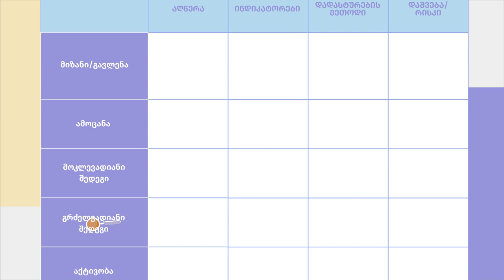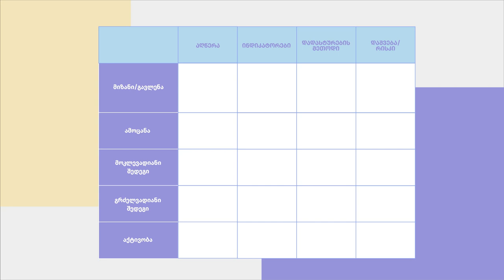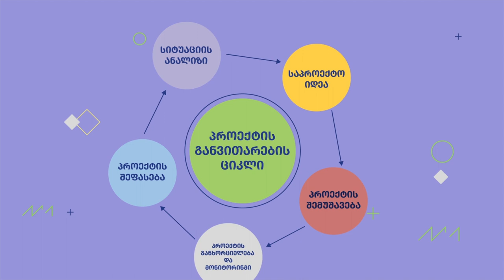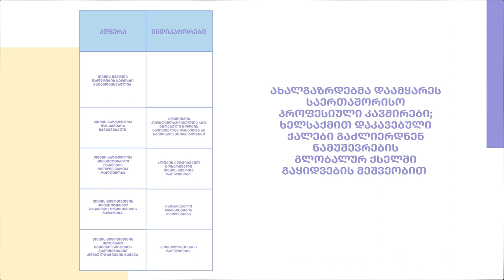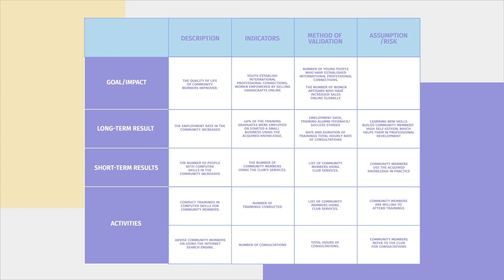ვიდეო 10 - პროექტის ლოგიკური ჩარჩო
A project logical framework clearly outlines the components of a project and shows the logical and cause-and-effect relationship between project activities, short-term results, long-term results, objectives and goals. A logical framework is a tool used by many donor organizations.
In-depth knowledge of the tool requires extensive training, but in this video you will learn about the logic framework at a basic level.

პროექტის ლოგიკური ჩარჩო ინსტრუმენტია, რომელსაც ბევრი დონორი ორგანიზაცია იყენებს. ლოგიკური ჩარჩო თვალსაჩინოდ ასახავს პროექტის კომპონენტებს და აჩვენებს ლოგიკურ და მიზეზ-შედეგობრივ კავშირს პროექტის აქტივობებს, მოკლევადიან შედეგებს, გრძელვადიან შედეგებს, ამოცანებსა და მიზნებს შორის.
ინსტრუმენტის სიღრმისეული ცოდნა ვრცელ ტრენინგს საჭიროებს, თუმცა ამ ვიდეოში გაეცნობით ლოგიკური ჩარჩოს საბაზისო დონეზე.